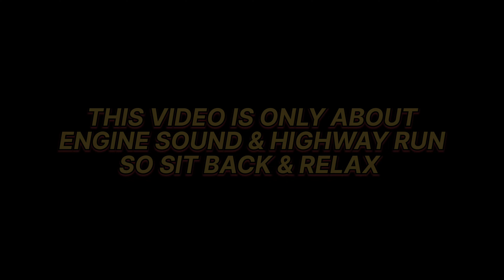Pulsar ns200 bs7(2023 usd) pure sound & highspeed highway run| Go pro hero 11 (hyperview 4k/60)